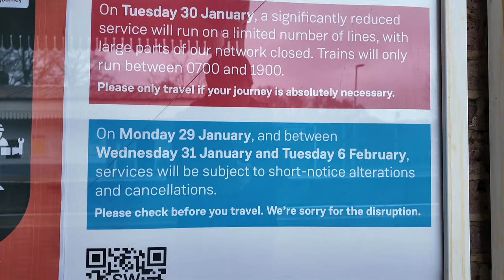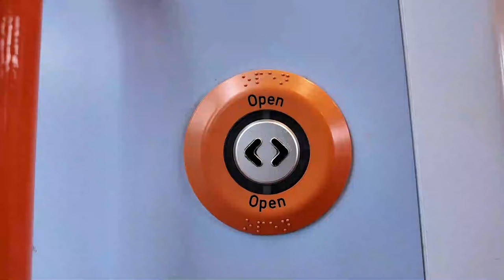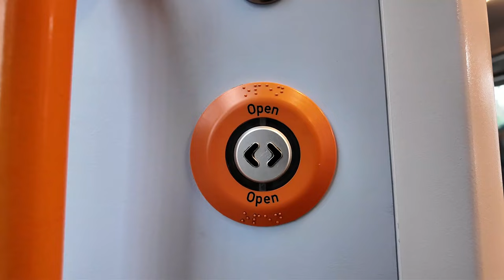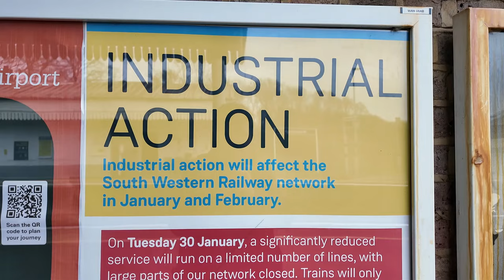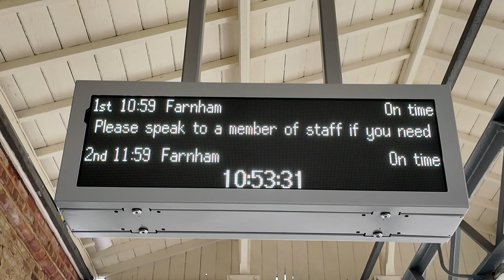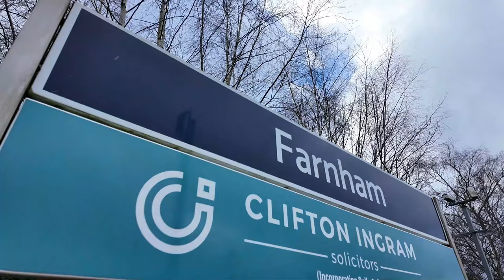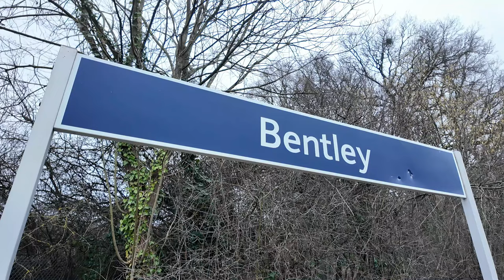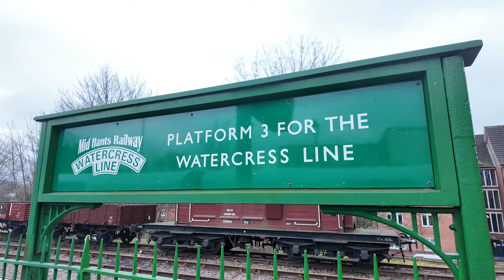Crazy CHALLENGE of visiting 11 SWR Stations during a overtime ban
Today Sim0nTrains challenge himself to visit 11 Railway Stations in the Alton, Aldershot, Guildford and Ascot areas (Also known as Hampshire, Surry and Berkshire)

The reason for this was that SimOnTrains couldn't decide which line to focus on to make a video so decided. let do all of them!

The challenge is to get to all 11 stations that SimonTrains had planned due a ASLEF Overtime ban, trains still run but the gaps between services range between 30 minutes to a hour which makes this more interesting.

Video will mostly have South Western Railway Class 450 Desiros and in this video the stations visiting are the following: Aldershot, Ash, Wanborough, Farnham, Bentley (Hampsire) and Alton

Next Sunday's video will see starting at Alton and aiming to visit Ash Vale, Frimley, Camberley, Bagshot and Ascot

Thornaby 37
barrowc
Lee K5NOW
BRIAN SMALL
PlatformEdge
Ian R
TicoSprinter
The Shrew 88
London Midland Trainspotter 1988
SarahWithTheTrains
delticdan900
Lee K5NOW
PEP EMU FAN
Rainham Rail Enthusiast

barrowc
Martin'sMiscMix
John Roberts
David Collison
Manic
Rob K Carter Rudwick
JenOnTheMove
Sam Yates
Pretty Little Dancer